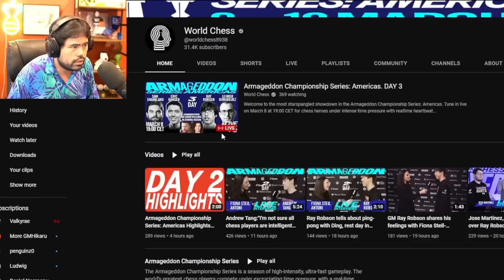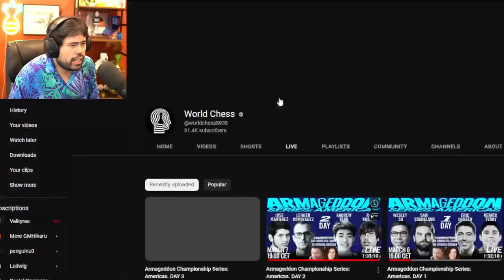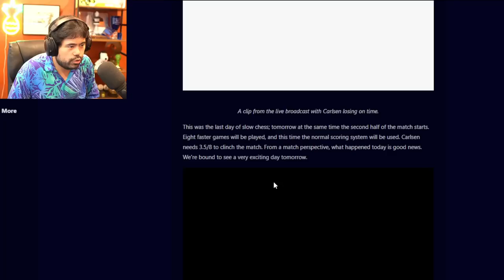Tang vs Dominguez - Pieces FLYING !!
This is the edited VOD From Twitch  for March 7, 2023, Part 2.